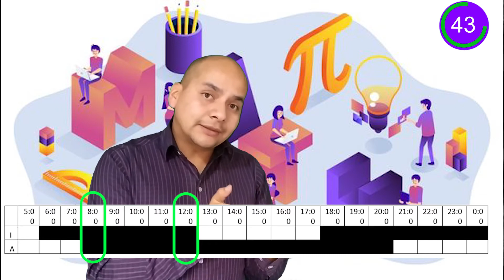EAES - SER BACHILLER | Matemáticas | Conjuntos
Te compartimos tutoriales en un minuto para que puedas fortalecer tus habilidades y logres alcanzar una buena nota el día del examen.